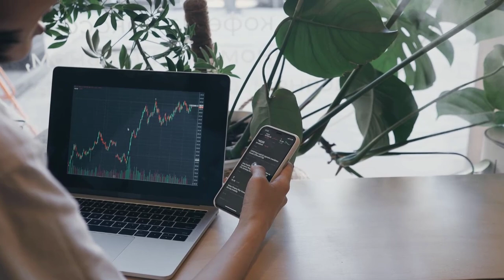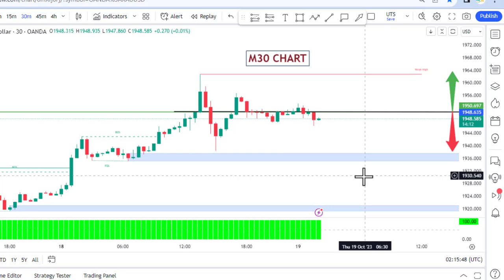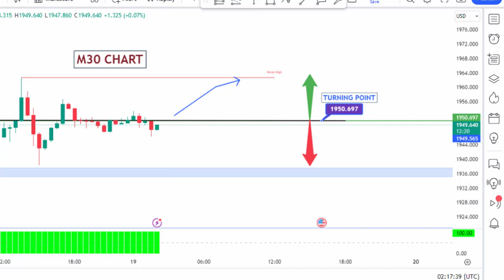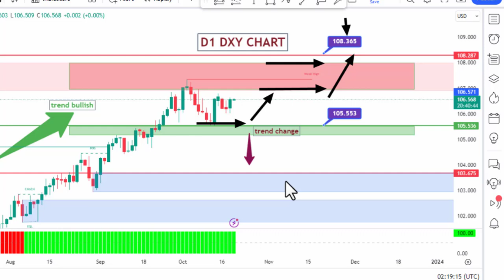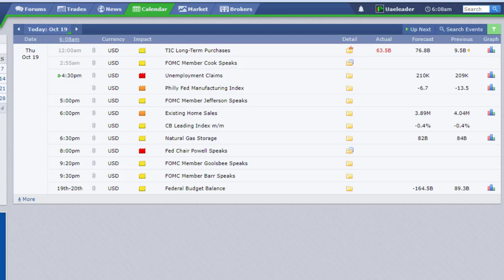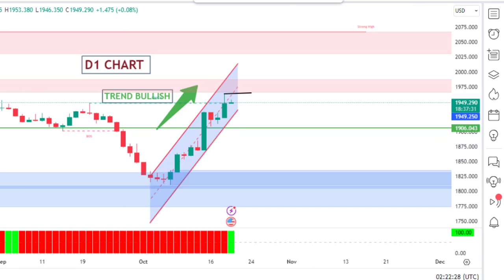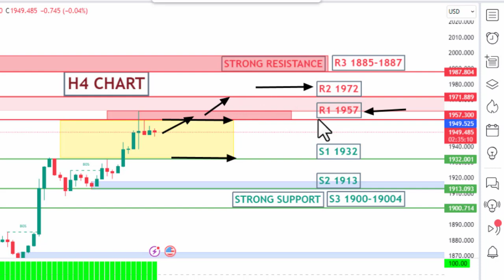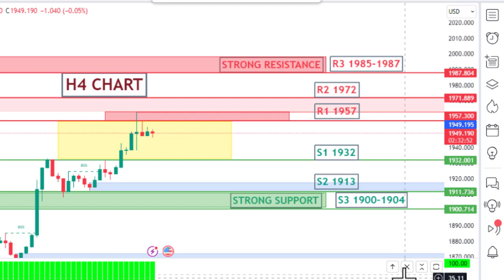GOLD DAILY FORECAST SELL OR BUY UPDATE|| 19 OCT 2023||XAUUSDT ANALYSIS || EFMS TRADE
STEP 01

STEP 02

STEP 03

Regard
EFMS TRADE TEAM

for Pak

for international

Click here.